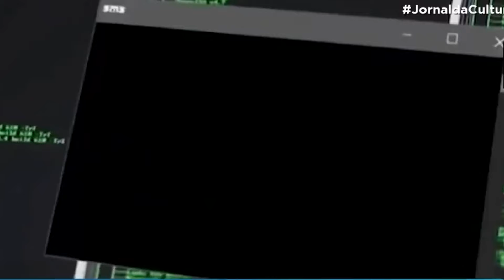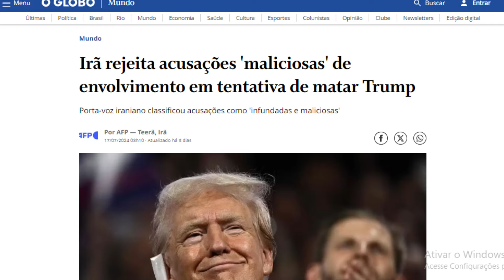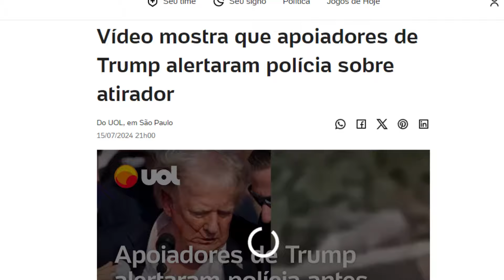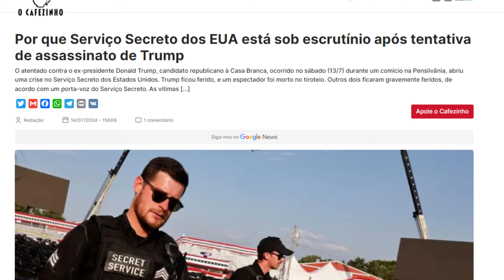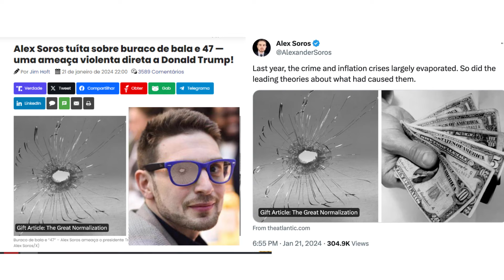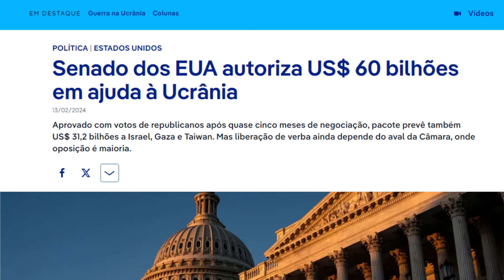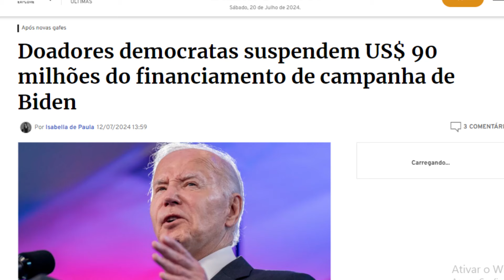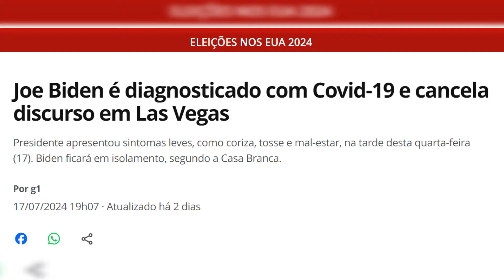BIDEN DESISTE DA REELEIÇÃO! O TIRO SAI PELA CULATRA E QUEM ESTÁ POR TRÁS DO ATENTANDO CONTRA TRUMP?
Intitulado como a vingança inevitável as imagens mostram um pequeno robô operado a controle remoto e equipado como uma câmara que dribla a segurança e invade a casa do ex presidente na Flórida. Trump está jogando golfe acompanhado por assessores. O equipamento localiza Trump que envia as coordenadas. O computador então digita o texto, o assassino de Soleimani e seu mandante pagarão o preço. A mensagem chega ao celular de Trump, ao mesmo tempo em que o drone recebe a ordem de ataque. O general Kassey Soleimani um dos homens mais poderosos do Irã foi morto a 2 anos quando sua comitiva deixava o aeroporto de Bagdá no Iraque. O bombardeio foi autorizado pelo então presidente Donald Trump. Pois é! O que acabamos de ver foi a simulação ao atentado a Donald Trump pelo Irã pela vingança ao general mais poderoso do país! O general Kassey Soleimani! Que foi morto em janeiro de 2020 e até hoje o Irã tenta vingar a sua morte. O vídeo que vimos está no site supremo do irã de Aiatolá Kamnei. Mas, essa história de que O serviço secreto dos EUA recebeu informações sobre o plano do Irã para matar Trump. É pura balela Tanto que o Irã rejeita estas acusações a que chama de maliciosas inclusive. E por quê? É lógico que tudo o que a inteligência dos EUA quer é de certa forma, é montar mais uma cortina de fumaça para desviar o foco de onde verdadeiramente veio a trama para matar Trump. E você verá no vídeo de hoje quem realmente está por trás deste atentado e também os motivos que levam certos poderosos à tentarem assassinar Donald Trump, o próximo presidente dos EUA.

Para ajudar financeiramente o canal:
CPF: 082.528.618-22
em nome de Sidney Sabbag

Meu Instagram: @sandrosabagofc

Sobre o Canal: neste canal vamos falar sobre as principais noticias do Presidente Bolsonaro, noticias da nossa direita, combater as mentiras da esquerda e revelar sempre a verdade!